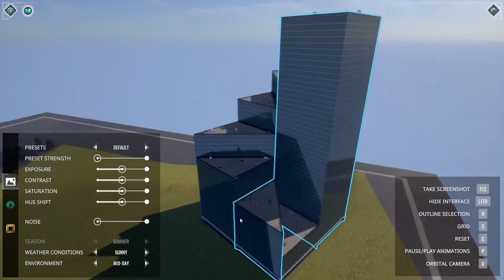Erster Wolkenkratzer #2 🏢☁️ The Architect: Paris Let´s Play [deutsch]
Moin Freunde,

herzlich Willkommen, zur zweiten Folge des TA:P LPs mit unserem allerersten Wolkenkratzer.

ByeBye

Stay Safe
Peace
ByeBye